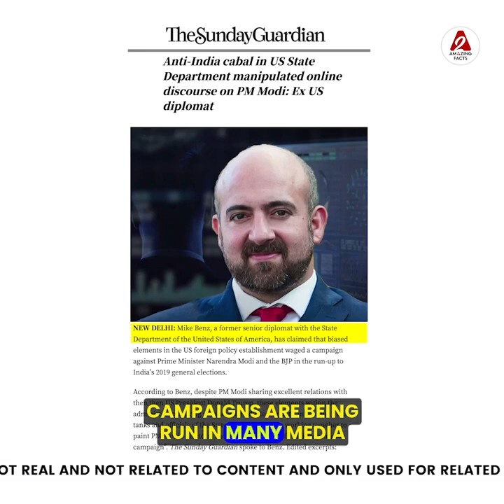कश्मीर में आतंकवादी के रिश्तेदार भी फहरा रहे तिरंगा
Following are some amazing facts discussed in this video:
1. Relatives of terrorists are also hoisting the tricolor in Kashmir
2. Is America working against Modi ji?
3. A SUPERSTAR MADE OF A CONDUCTOR
4. ooh Makeba who is Makeba history you will be shocked 😳

इस वीडियो में चर्चा किए गए कुछ आश्चर्यजनक तथ्य निम्नलिखित हैं:
1. कश्मीर में आतंकवादी के रिश्तेदार भी फहरा रहे तिरंगा
2. क्या मोदी जी के ख़िलाफ़ काम कर रहा अमेरिका 😳
3. एक CONDUCTOR के से बना सुपर स्टार
4. ooh Makeba कौन है माकेबा इतिहास जान के चौंक जाओगे 😳